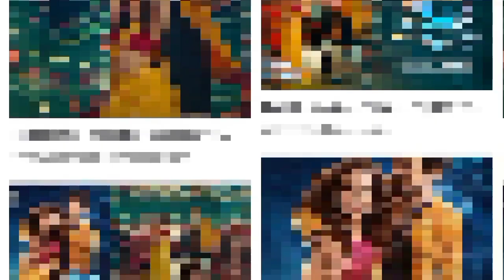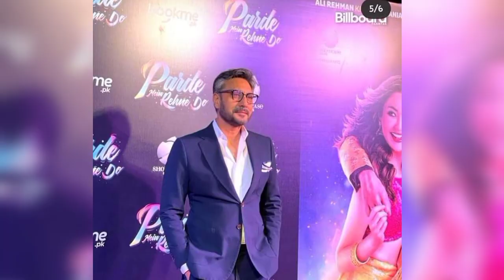Parday main Rehnay do Pakistani Full movie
parday main rehnay do pakistani full movie story telling